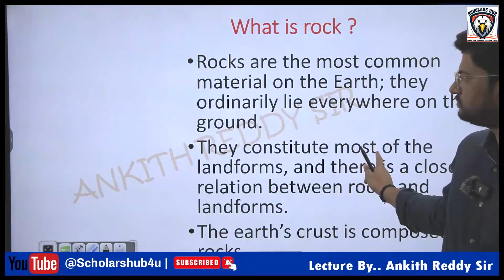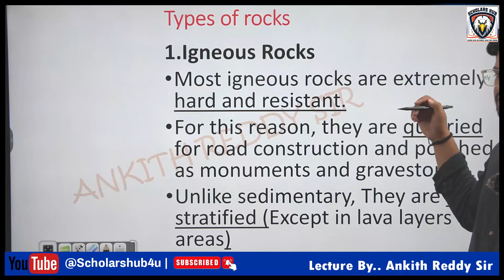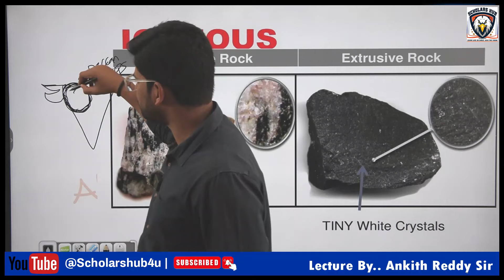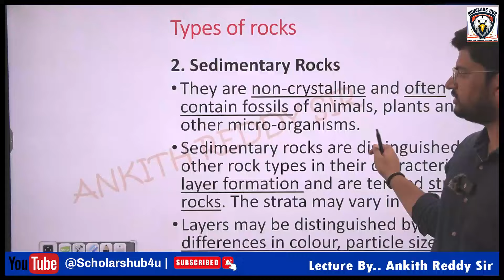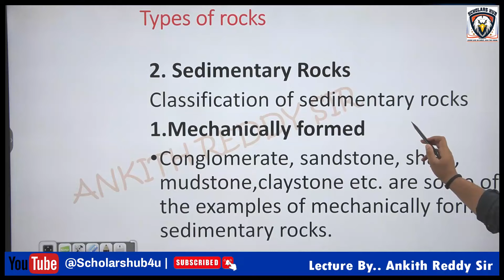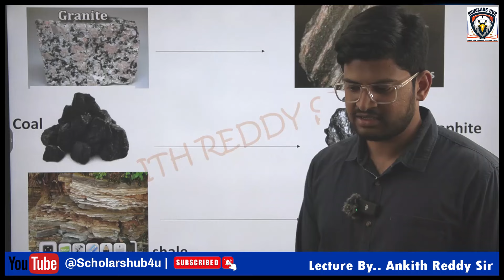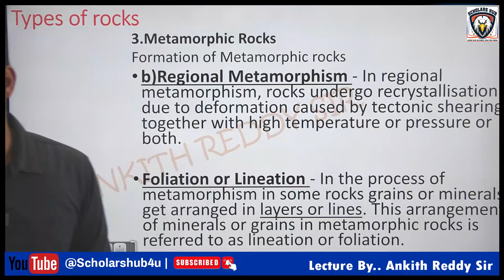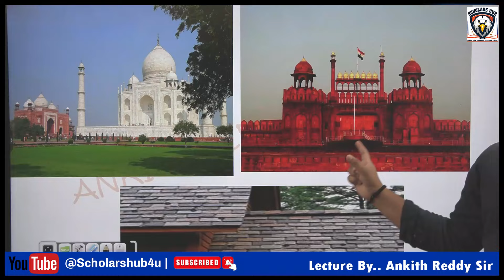Types of Rocks & Rock Cycle| Igneous| Sedimentary| Metamorphic| UPSC| TSPSC| APPSC| Bilingual